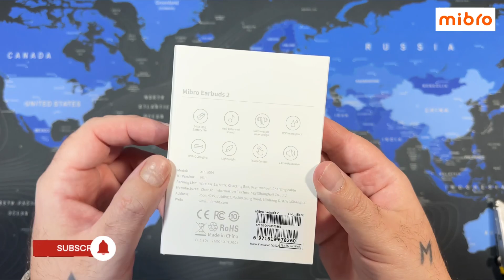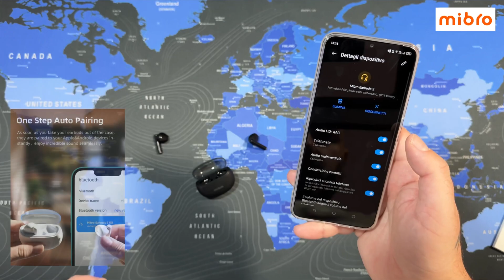mibro Earbuds 2 by Xiaomi - Unboxing and Hands-On